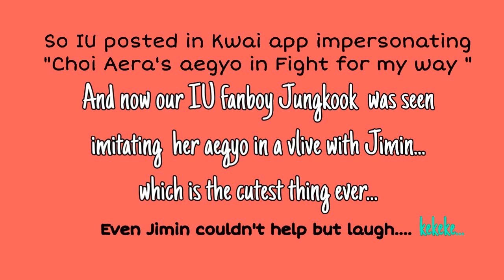BTS's JUNGKOOK imitating IU [FANBOY DETECTED]